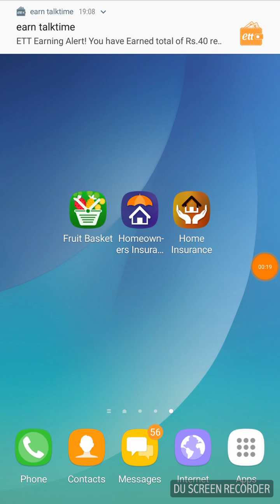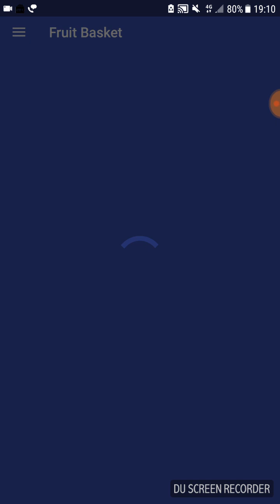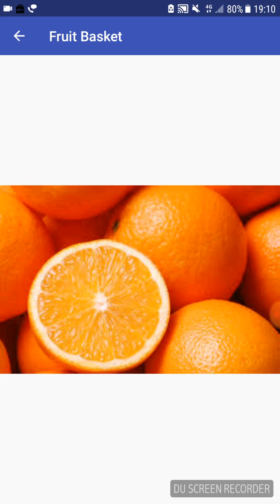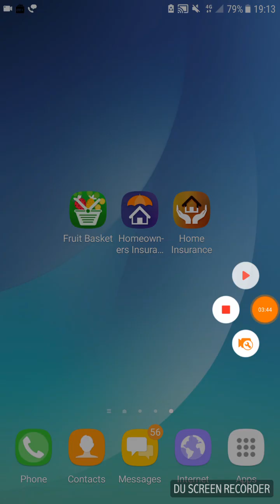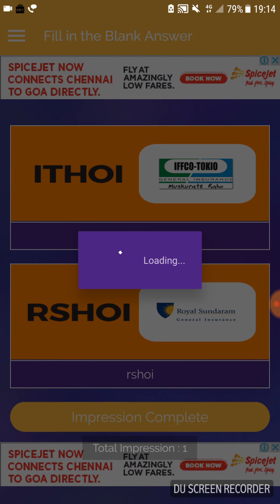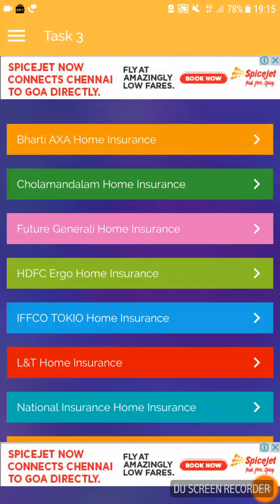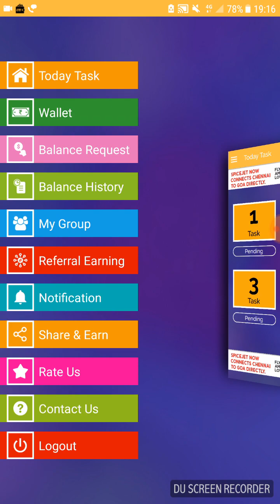Must Must Must Use It 3 New App With Paytm Cash-Tamil.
1) Fruit Basket App:-

Ref.code- CEDGK3

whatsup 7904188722